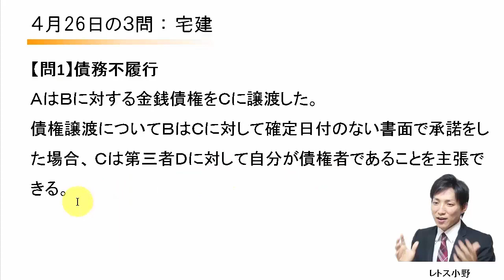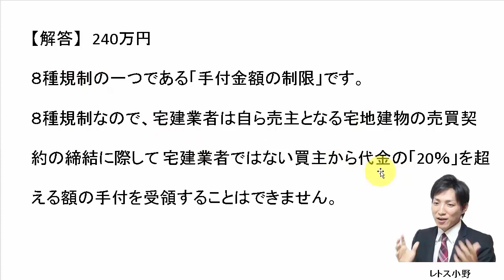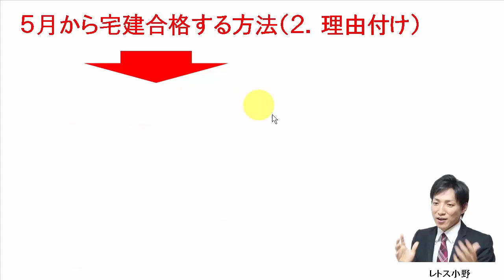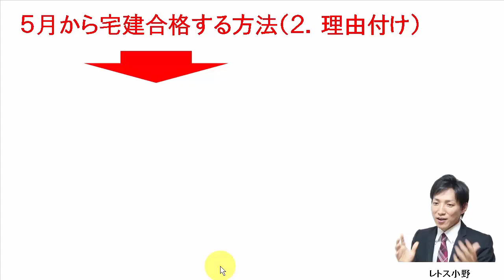【宅建過去問】4月26日の３問【レトス小野】宅建過去問解説